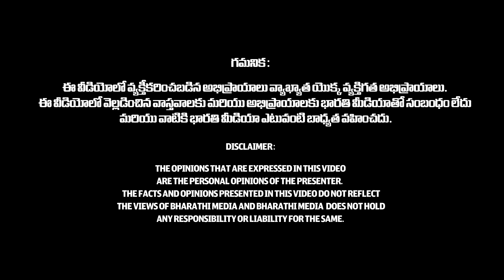తలనొప్పికి పెయిన్ కిల్లర్స్ వాడవచ్చా? Side Effects Of Pain Killers For Headache | Migrane Medication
తలనొప్పికి పెయిన్ కిల్లర్స్ వాడవచ్చా? Side Effects Of painkillers For Headache | Migrane Medication